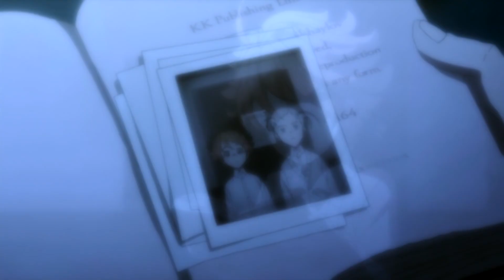The Promised Neverland - Sweet Child of Mine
Edite este video porque soy muy fan de Norman Emma y Ray,  pero por alguna razón este video término inclinado al norman x emma, lo cual no era la intención, supongo que la letra de la cancion me llevo, sentía que describe lo que norman siente en parte, en los proximos videos seguramente haré un ray x emma con mas escenas del manga claro esta, con el arco del escape tenía que aprovechar a norman,
Esto no significa que dejare de hacer videos de BLEACH, tengo uno IH y RR en proceso y uno ken-chan x unohana algo sad :P estoy probando nuevos efectos en mi tiempo libre y quiero aprovecharlos !
PD: esta version de Sweet Child of Mine es de una película "Capitán Fantástico" con Viggo Mortensen, el cual adoro con locura (no solo porque es argento ) recomiendo que la vean :D